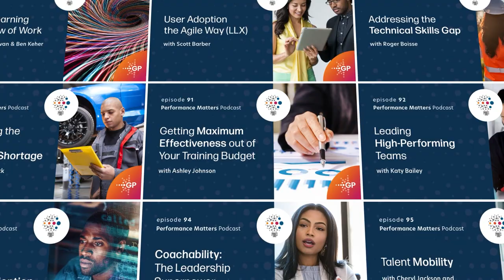Compliance Training: Knee-Jerk Training I Performance Matters Podcast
There can be pressure on organizations to add new content to compliance training, however, there are challenges to being able to add that content. Join Andrew Joly and Dr. Liz Hornby as they discuss challenges that result in “knee-jerk” reactions when adding new content to compliance training.